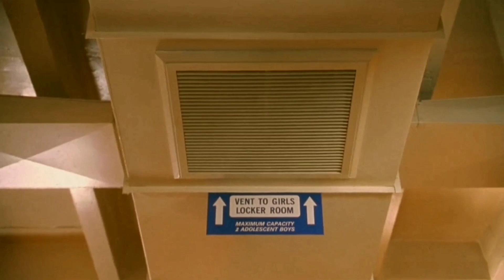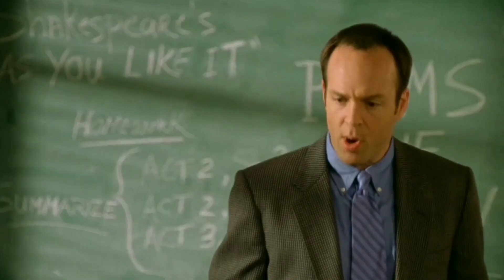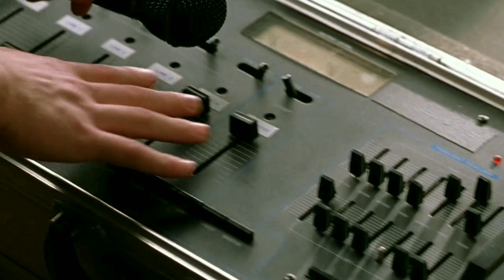Rejected By Crush And Fall In Love With Female Friend | Movies With Max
A jock bets that he can convert a girl in his high school into a prom queen.